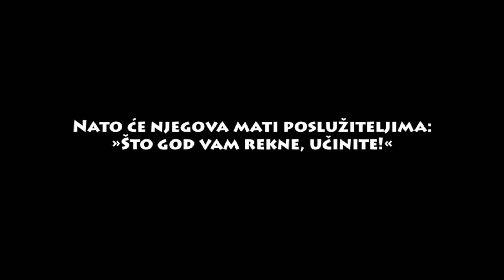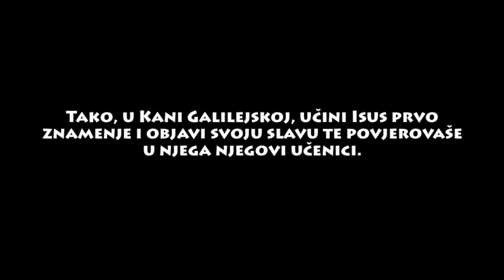Druga nedjelja kroz godinu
Evanđelje druge nedjelje kroz godinu.
Iv 2, 1-12
© Ured za mlade Zagrebačke nadbiskupije